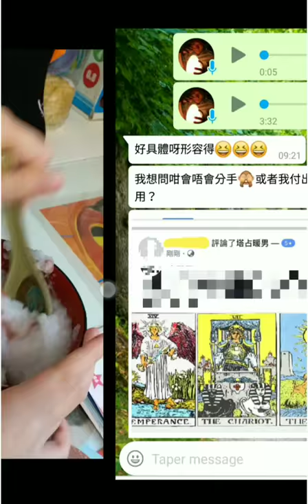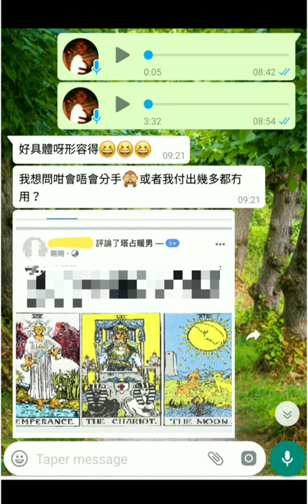塔占暖男星座運勢 ⭐天秤座⭐ 24/3 - 22/4